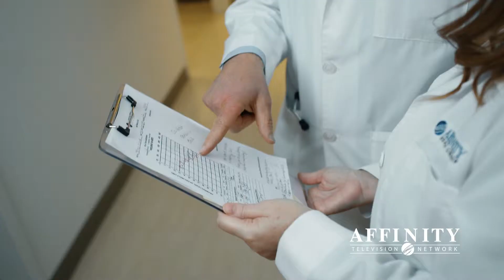Affinity TV News: NCQA Recognition for Affinity Clinics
The National Committee for Quality Assurance (NCQA) has recognized select Affinity Health Group Specialty Clinics as Level 3 Patient-Centered Specialty Practices. This puts these clinics in an elite class of practices across the nation being considered the highest in quality of care. See which clinics were recognized by watching this video.